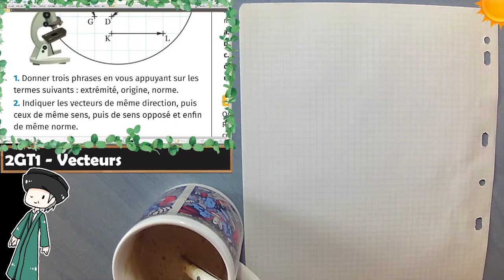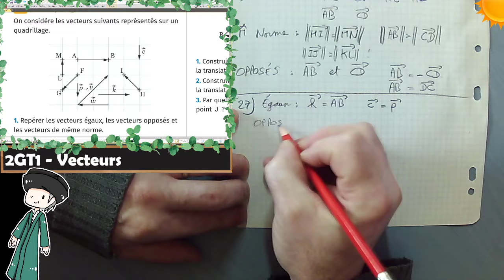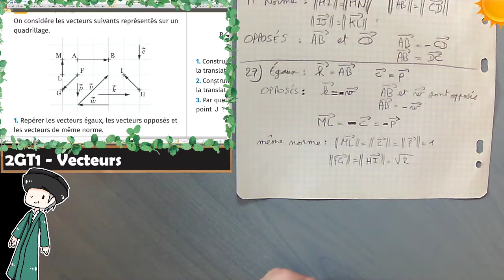2nde - Vecteurs - 15-27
Caractériser un vecteur et l’égalité de vecteurs